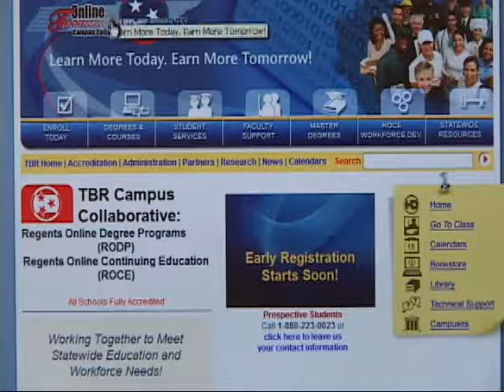MTSU online courses offer expanded opportunities in tough times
Dr. Dianna Rust, associate dean of continuing education and distance learning, talks about online degrees and distance learning.